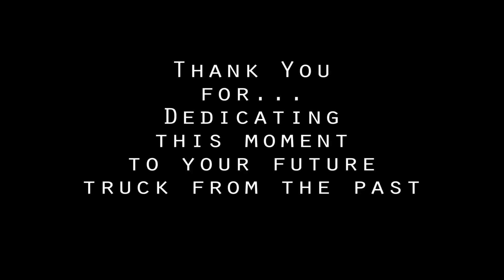1958 chevrolet apache